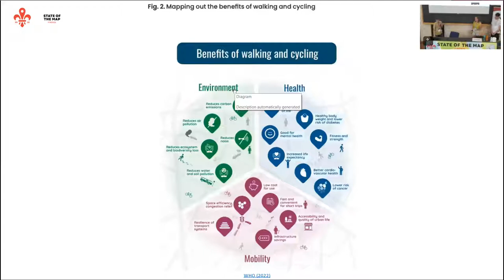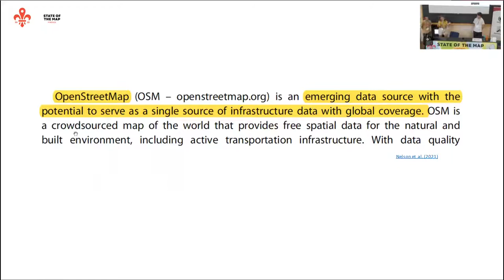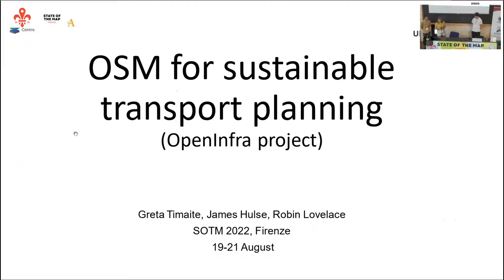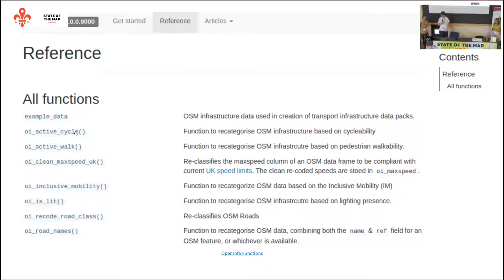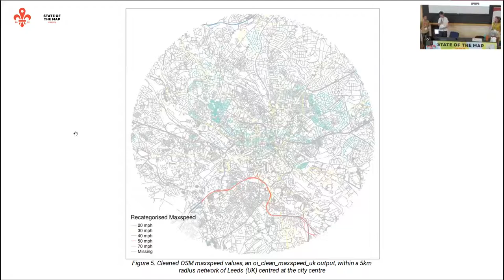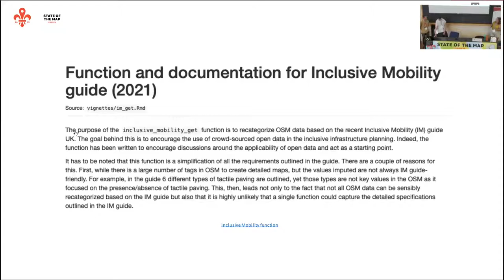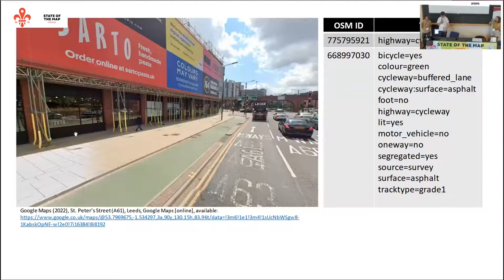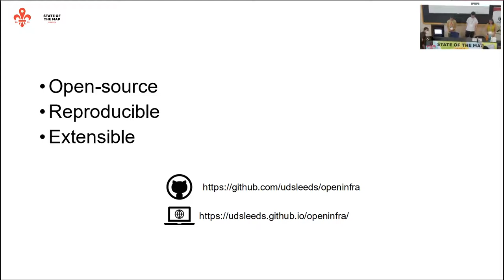2022: OSM for sustainable transport planning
OpenStreetMap (OSM) data has the potential to facilitate bottom-up approach to transport planning which is essential for localized data-driven policy interventions. Given this, OpenInfra project is exploring the potential of OSM data in transport research with a focus on active travel. The exploration showed that currently missing data limits the applicability of OSM data. Nevertheless, we argue that the potential and relevance of OSM data can be demonstrated by recategorizing OSM data to provide more actionable insights to policy-makers. This, therefore, could encourage the uptake of open data leading to more transparent, reproducible, and participatory transport planning.

One of the key domains in which OpenSteetMap (OSM) data has been utilized is transport research [1]. OSM has been used in agent-based transport simulation [2] and routing [3], including cycling [4], walking [5], wheeling [6], and blind pedestrian routing [7]. Another application of OSM data is in transport infrastructure planning. Nelson et al. [8] argue that OSM has the potential to become a primary source of data on infrastructure across the globe.

Regardless of OSM’s potential to become a primary source of data on infrastructure, its potential in active travel infrastructure planning is yet to be realized. One of the potential reasons behind this lag might be linked to the perceived unreliability of open-access crowdsourced data [9]. The quality of OSM has received extensive examination [1] in which the question concerning data completeness plays a significant role because, it is argued, the mappers are not coordinated to guarantee systematic coverage [10]. To address this issue, Barrington-Leigh and Millard-Ball [11] assessed OSM road completeness and found that globally over 80% of roads are mapped. Problematically, however, their assessment focused on roads designed for motor traffic, thus excluding other modes of transport. This gap has been partially addressed by Ferster et al. [12]who examined and compared OSM cycling infrastructure in Canada. They have not, however, considered the infrastructure from the perspective of accessibility. Moreover, there seems to exist no equivalent study using OSM data in the context of pedestrian infrastructure planning.

Nevertheless, open-access crowdsourced data, such as OSM, can support an increasing need for local evidence to inform transport policies. This is important in the context of the UK in which a shift from provision for motorised modes towards more sustainable active modes of travel, such as walking, wheeling, and cycling, takes place [13]. The importance of localizing interventions to meet the needs of local communities has been outlined in both policy [15] and academic [16] papers. A potential way to engage citizens in the decision-making is to encourage “produsage” – a model in which citizens both produce and use data [17].

Acknowledging the potential of OSM to boost citizen participation, OpenInfra project, run at the University of Leeds (UK), aims to address the gap of literature regarding the potential OpenStreetMap in transport research. The project started by examining the existing OSM tags relevant to active travel infrastructure in England with a focus on West Yorkshire, Greater Manchester, Greater London, and Merseyside. The data has been queried using osmextract [18], a package in R, and explored using exploratory data analysis (EDA) approach. A reproducible code containing all the figures discussed here can be found on GitHub

Given the extensive use of OSM data in transport research, it is not surprising that OSM provides a comprehensive active travel network, yet there is a lack of specification concerning the type of infrastructure that is present (e.g. is it a cycle lane or a cycle track?). For instance, cycleways and footways constitute about 1/3 of all the mapped highways on which one can legally walk, wheel or cycle but only a few percent of the cycleways and footways have tags detailing their type. The data gets even scarcer in the context of accessible infrastructure planning. For example, there is a lot of missing information on the presence and type of kerbs – a street element that might make the movement of a wheelchair user more challenging [19].

The missing data currently limits the use of OSM data in active travel planning, however this does mean that the use of OSM data should be dismissed. Following Nelson et al.’s [8] argument that it is important to make crowdsourced data more actionable, we decided to recategorize OSM data based on Inclusive Mobility (IM) [15], a guide that outlines the best practices in creating inclusive pedestrian infrastructure in the UK. For this, a function has been written (documentation can be found